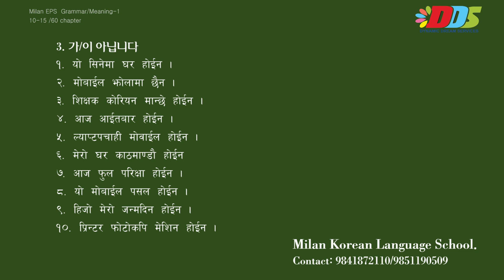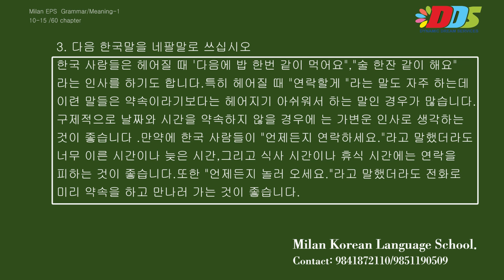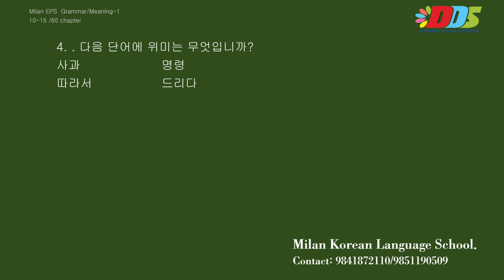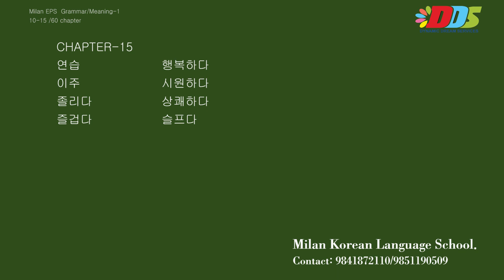Milan EPS Grammar Meaning~2